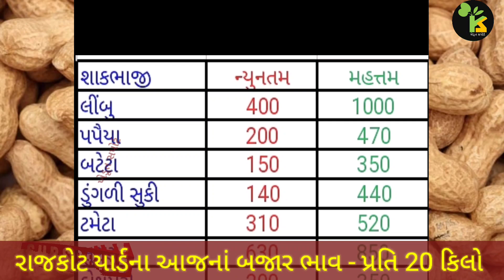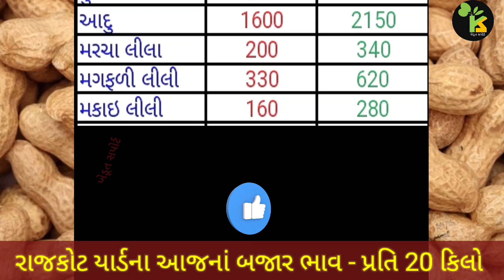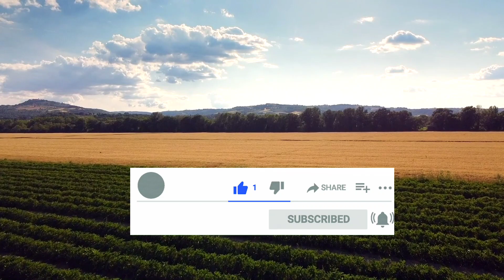રાજકોટ યાર્ડના આજનાં શાકભાજીનાં ભાવ | 04.09.2023 | Vegetable Price in Rajkot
In this video you will see, the vegetables price in Rajkot Yard.